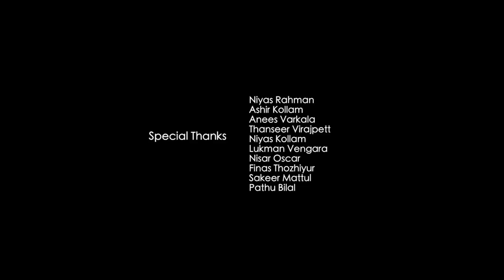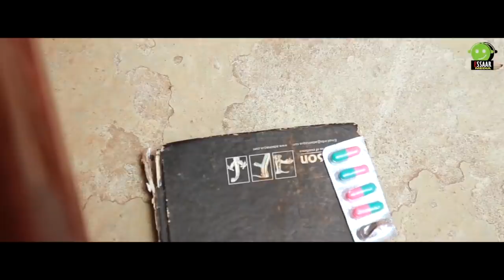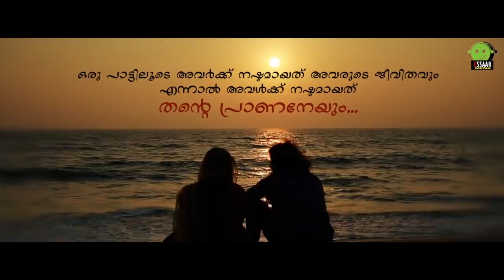ഇതുപോലൊരു പ്രണയം ഈ മണ്ണിൽ വേണ്ട | Pandathe Kootukari | Navas Kollam | Arafath Kanuur | Faisal Ponnan